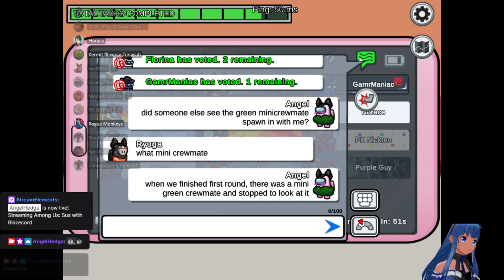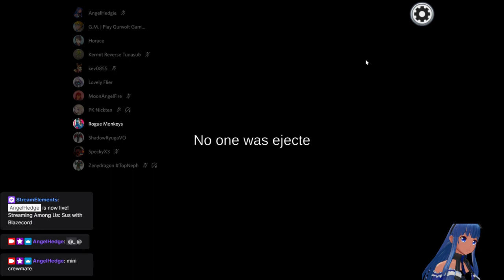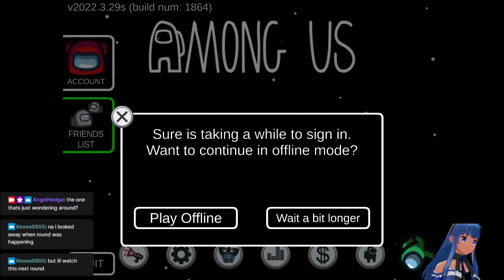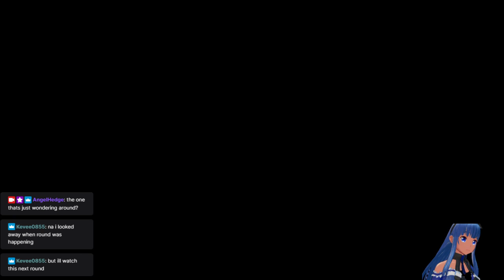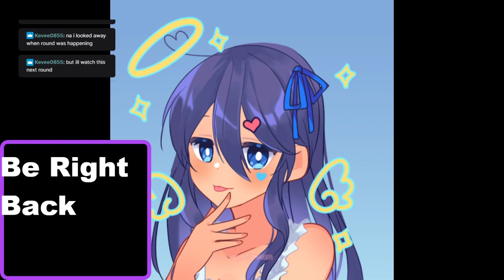Sus with Blazecord Part 1